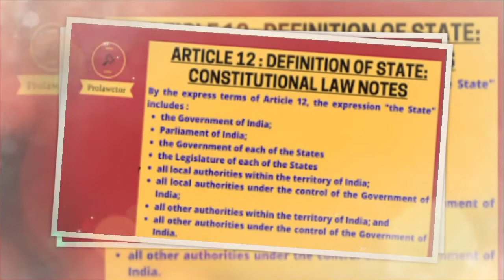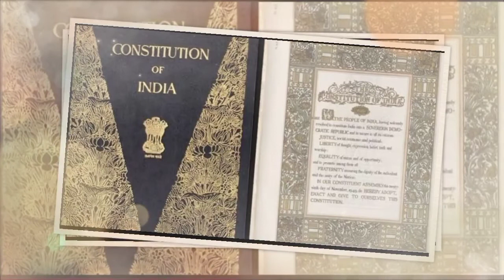Indian Polity | Fundamental Rights - Article 12 and 13 in Tamil by Successful Sathya;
Article 12. Definition
In this Part, unless the context otherwise requires, “the State” includes the Government and Parliament of India and the Government and the Legislature of each of the States and all local or other authorities within the territory of India or under the control of the Government of India.

Article 13.Laws inconsistent with or in derogation of the fundamental rights.
(1) All laws in force in the territory of India immediately before the commencement of this Constitution, in so far as they are inconsistent with the provisions of this Part, shall, to the extent of such inconsistency, be void.
(2) The State shall not make any law which takes away or abridges the rights conferred by this Part and any law made in contravention of this clause shall, to the extent of the contravention, be void.
(3) In this article, unless the context otherwise requires,
(a) “law” includes any Ordinance, order, bye-law, rule, regulation, notification, custom or usage having in the territory of India the force of law;
(b) “laws in force” includes laws passed or made by a Legislature or other competent authority in the territory of India before the commencement of this Constitution and not previously repealed, notwithstanding that any such law or any part thereof may not be then in operation either at all or in particular areas.
[1](4) Nothing in this article shall apply to any amendment of this Constitution made under article 368.
1. Ins. by the Constitution (Twenty-fourth Amendment) Act, 1971, s.2.